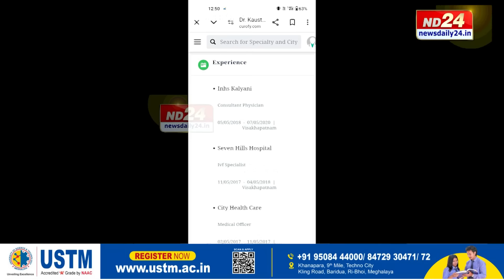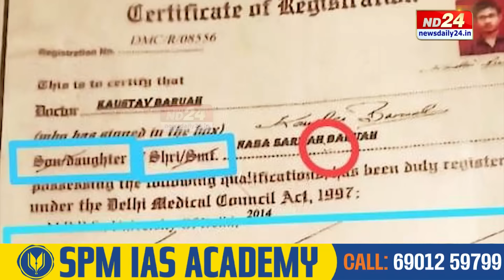Assam News: পোহৰলৈ কৌস্তভ বৰুৱা নামৰ ধুৰন্ধৰটোৰ কু-কীৰ্তি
গ্ৰেপ্তাৰৰ পাছতে পোহৰলৈ আহিছে কৌস্তভ বৰুৱা নামৰ ধুৰন্ধৰটোৰ কু-কীৰ্তি। নিজকে চিকিৎসক বুলি চিনাকি দিয়া কৌস্তভ বৰুৱাৰ ক'লা আখ্যান শুনিলে আচৰিত হ’ব আপুনিও। সবিশেষ চাওক এই প্ৰতিবেদনত...

▶️ ৰাজপাট কাৰ?